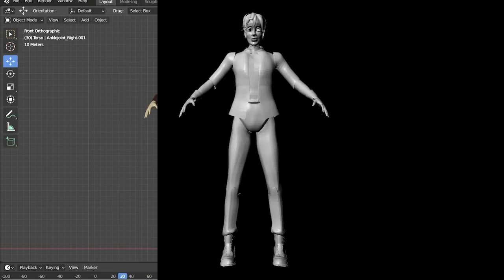Demo Reel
A short demo reel showing my stop motion modelmaking work. To be presented at the UCF SVAD Animation BFA showcase, Ascendance.